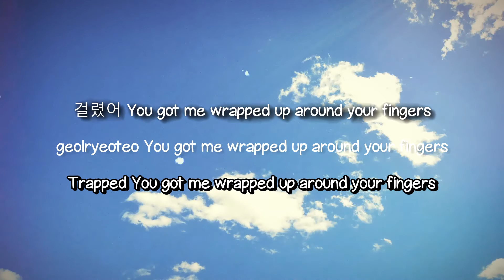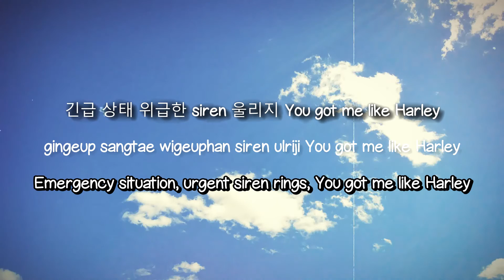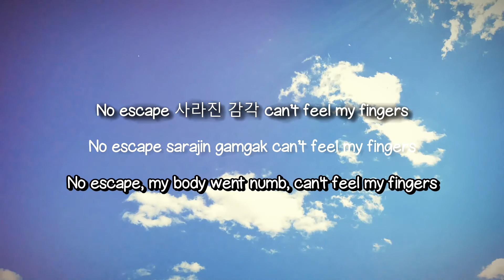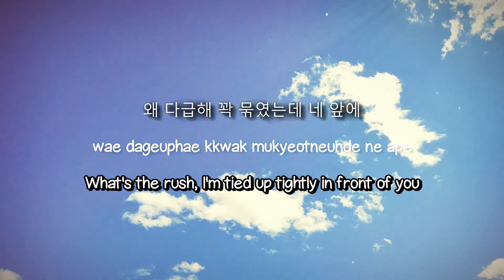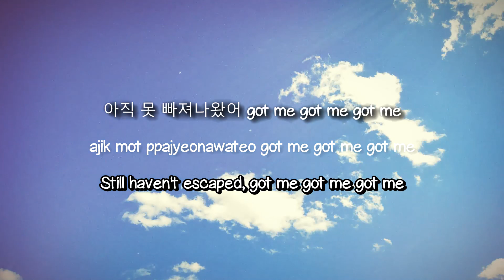Venom - Stray Kids [Lyrics Video] 🪲